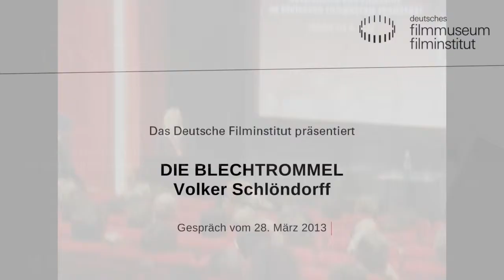Volker Schlöndorff zu Gast im Deutschen Filmmuseum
AND THE OSCAR® GOES TO... GERMANY! Am 28. März 2013 war Volker Schlöndorff zu Gast im Deutschen Filmmuseum. Nach dem Besuch der Sonderausstellung AND THE OSCAR® GOES TO... sprach er mit Rudolf Worschech von epd film und präsentierte den Director´s Cut seines Oscar®-Gewinners DIE BLECHTROMMEL.